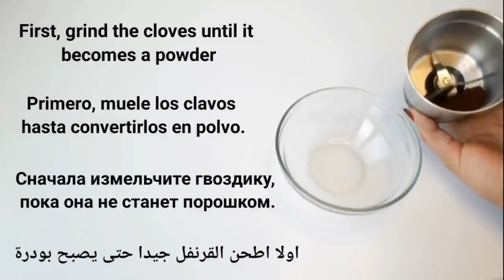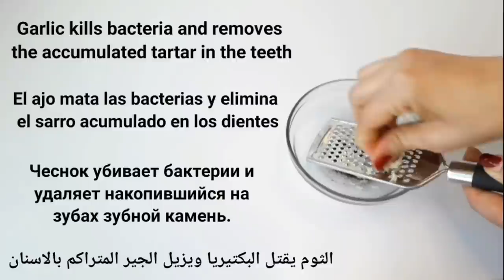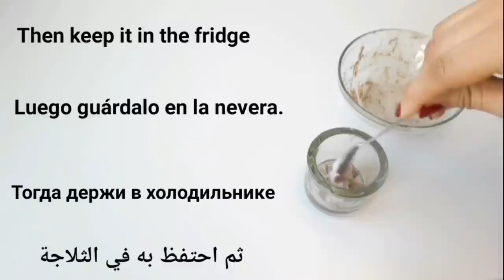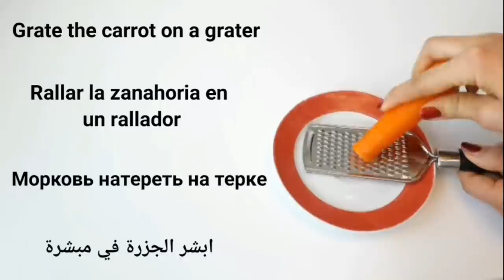teeth whitening and scaling at home in 1 minute! you will get white teeth like pearls